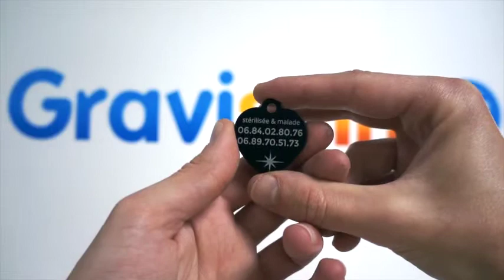Grand Médaillon Lovely Pour Chien à Personnaliser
Grand Médaillon Lovely Pour Chien à Personnaliser Voici un exemple réalisé par l'un de nos clients. Personnalisez le votre avec vos photos/textes Retrouvez ce produit personnalisable sur notre